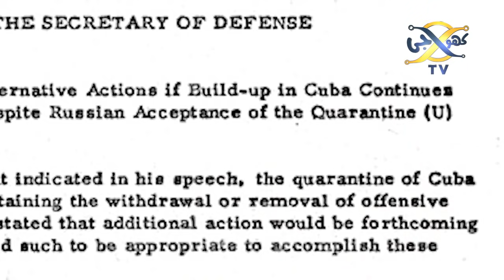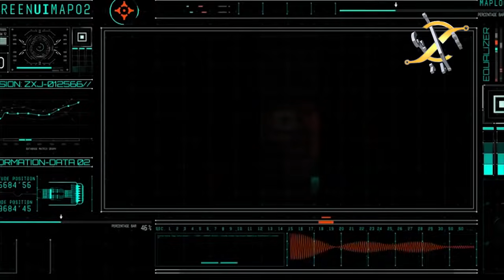BIG ACHIEVEMENT BY PAKISTAN AND GUMNAM HEROES